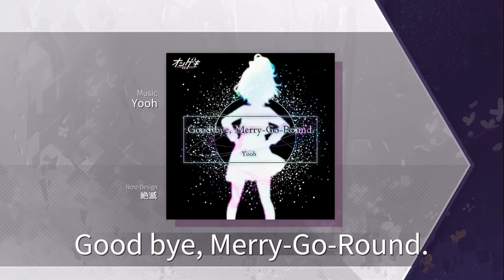【Arcaea】 Good bye, Merry-Go-Round. [Future 10] Chart View